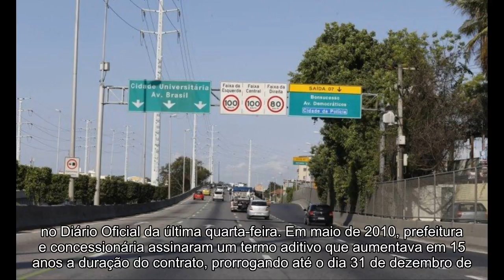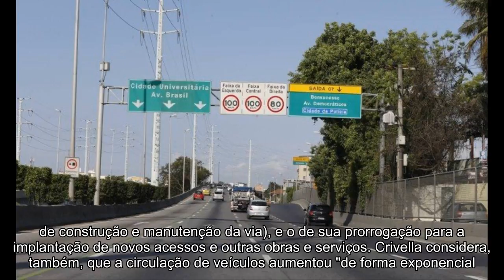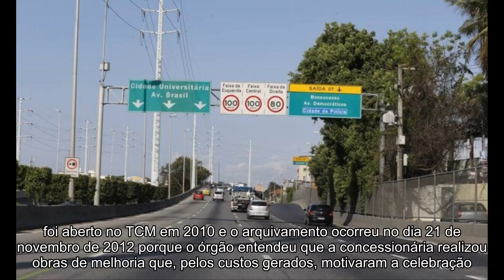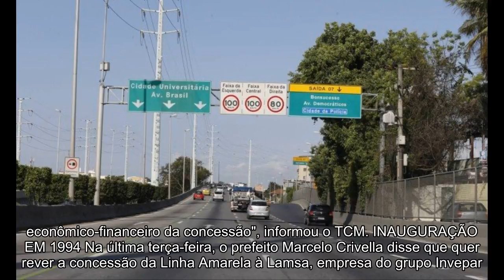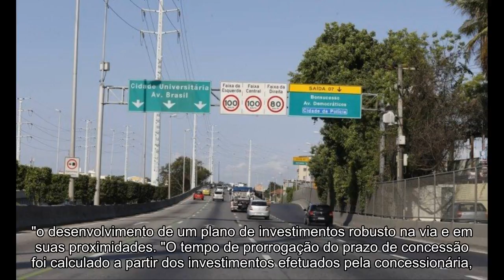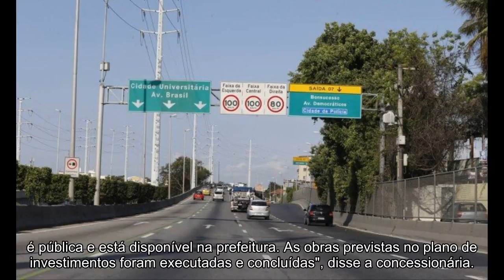Linha Amarela: Prefeitura cria grupo de trabalho para analisar tarifa do pedágio e tempo de concessã